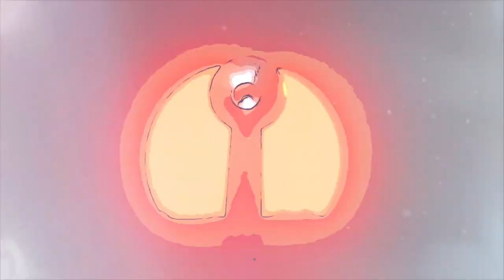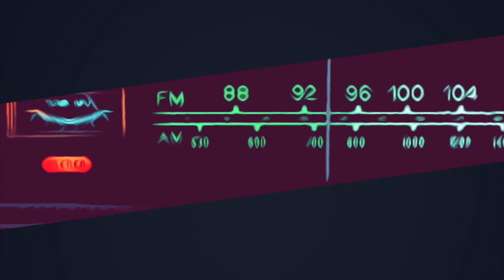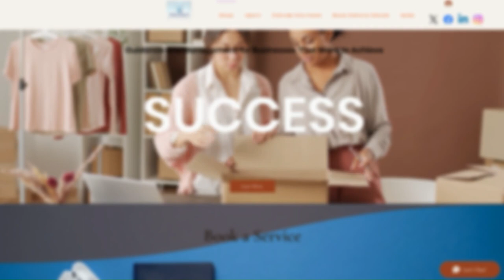Fostering Synergy: Bridging Business and Community Connections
In this episode of The Hero Show, Richard Matthews explores how entrepreneurs can foster synergies between business and community with Jamie Eliason, the founder and CEO of Fruition Endeavors.

Our first segment focuses on the origin story of Jamie. After 25 years of strengthening operations across multiple industries, Jamie saw small businesses struggling to stay afloat when the pandemic hit. Her lifelong calling to serve companies and neighborhoods led her to found Fruition Endeavors. Learn how Jamie helps clients resilience-test their operations for the next crisis.

Next, we discuss weaknesses leaders must overcome to champion their communities. Jamie shares her fatal flaw - an inability to say no. Balancing empathy while retaining focus is an ongoing challenge. Tune in to learn techniques any founder can use to set healthy boundaries with kindness and care.

This episode explores innovative ways entrepreneurs are bridging into their surroundings. Jamie makes the case that sharing talents locally creates a rising tide. Don’t miss this wisdom-filled conversation on elevating both business and community

Other subjects we covered on the show:

• Jamie's Superpower: Uncanny ability to connect with any person and forge trusted relationships. Her secret to unifying teams overnight!
• Common Enemy: Enduring myth that businesses can handle operations alone. How Jamie convinces skeptical founders of the revenue upside.
• Driving Force: Helping SMBs become the cornerstone of thriving, interconnected communities globally. Her blueprint for boosting regions by hiring locally!
• Guiding Principles: Supporting clients to gain unshakeable self-belief and achieve their biggest dreams. Hear Jamie’s antidote to imposter syndrome!
• How the pandemic crystallized weaknesses in supply chains and small business models – and Jamie’s plan to future-proof them!
• Why nurturing company culture and team spirit through Operations impacts bottom lines as much as slick marketing.
• Jamie reveals her #1 app she refuses to work without. This worldwide contacts book helps scale businesses instantly!

Recommended Tools:

• Contact Book

Today on the show, Jamie Eliason challenged Rori Trovato to be a guest on The HERO Show. According to Jamie, Rori, the owner of Rori's Artisanal Creamery, is an exceptional candidate for an interview. Jamie highlights Rori's profound insights into community engagement, employee care, and giving back. The lessons learned from Rori's experiences left a lasting impact on Jamie and added valuable perspectives to her understanding.

If you want to know more about Jamie Eliason, you may reach out to her at: